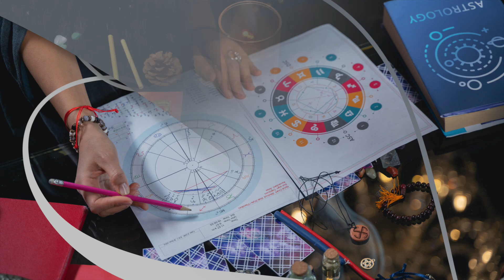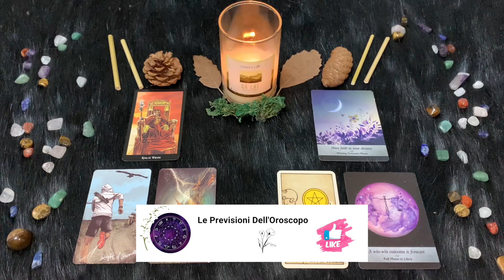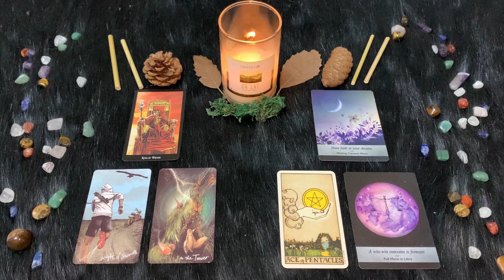Bilancia ♎️ Giovedì 21 Dicembre 🔮 Oroscopo Paolo Fox - Pepati in casa, zuccherini fuori